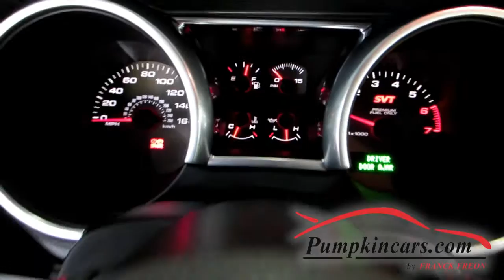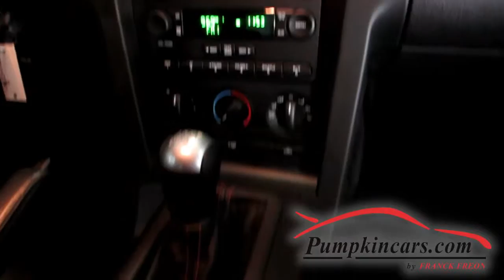2007 Ford Mustang Shelby GT500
BEYOND A COLLECTOR'S DREAM! ** ONLY DRIVEN 656 MILES SINCE NEW ** NEVER SEEN THE RAIN ** BOOKS, 2 KEYS, WINDOW STICKER ** CLEAN VEHICLE HISTORY REPORT ** 3 MONTH/3,000 MILE WARRANTY ** GT500 PREMIER TRIM PACKAGE WITH Torch Red Exterior + Shelby White Tape Stripes and Black with Red Accent LEATHER Interior ** Premium Shaker 1000 Sound System with 6-Disc In-Dash CD Changer, AUX, Satellite Radio ** 6-Way Power Driver Seat, Shelby GT500 Badging, Aluminum Hood with Air Extractors, Rear Decklid Spoiler, 18" Alloy Wheels, Sport Bucket Seats with Embossed Cobra Logo, Auto-Dimming Mirror with Compass ** V8, Supercharged, 5.4 Liter Engine, 6-Speed Manual Transmission, Traction Control, Cruise Control, Tilt Wheel, Power Windows, Power Lock, Power Mirrors, Tilt Wheel, and more!